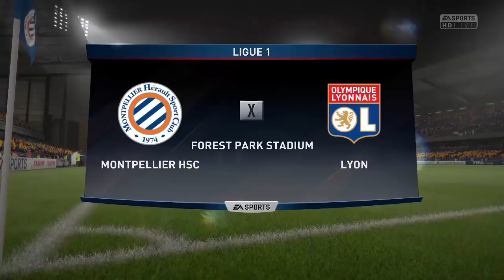NÃO SOU MAIS O TÉCNICO DO LYON ??? !! - MODO CARREIRA - FIFA 17 | EP25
Redes Socias :)

Melhor site de futebol  acesse e fique ligados sobre todas as informações que rola no mundo da bola :)